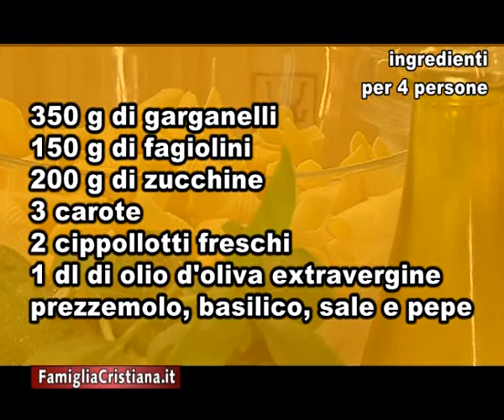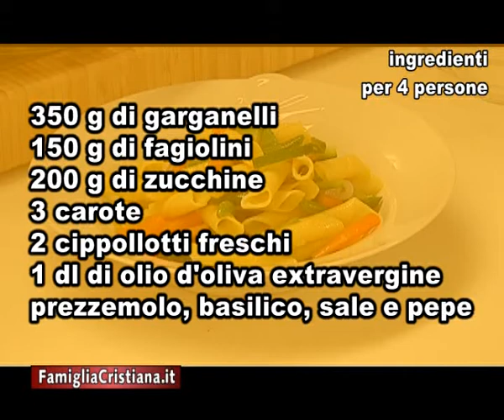Garganelli con ragù di ortaggi - Le videoricette dei Sarcina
famigliacristiana.it - Terry e Toni Sarcina spiegano come preparare i garganelli al ragù di ortaggi. Scopri tutte le altre videoricette e videoricette su famigliacristiana.it/canale/costume--societa/gusti/